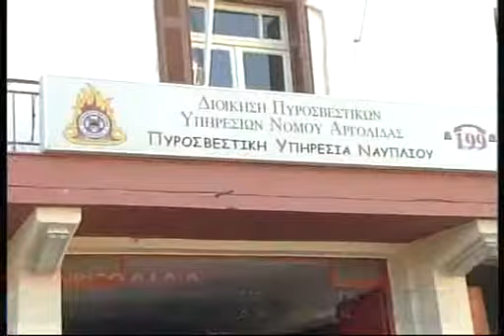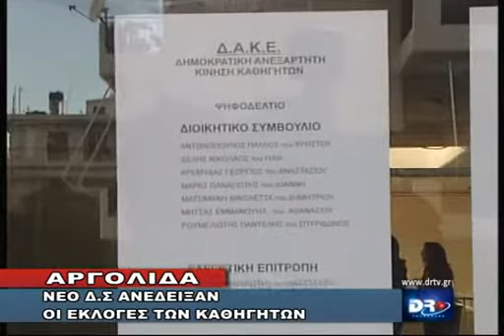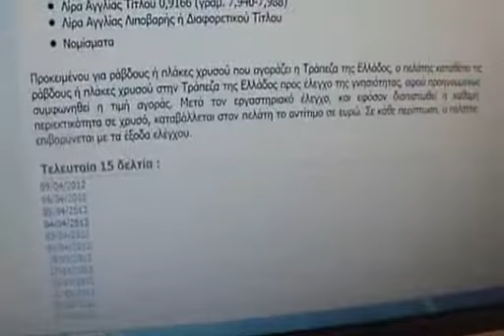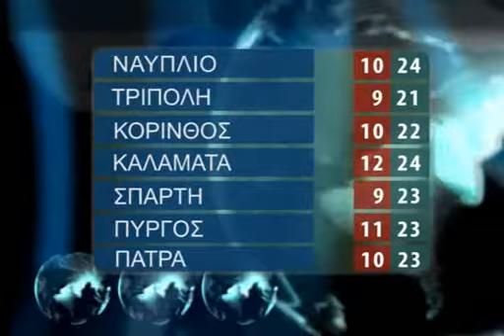DELTIO PARASKEYH 8 11 2013